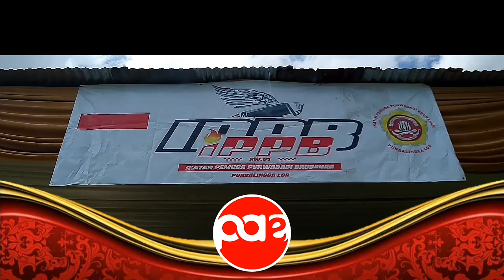Ebeg Banyumasan | tarian kreasi konfigurasi | ebeg KRIDA PUTRA KENCANA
Lokasi :
Lapangan Kelurahan Purbalingga
Kecamatan Purbalingga
Kabupaten Purbalingga